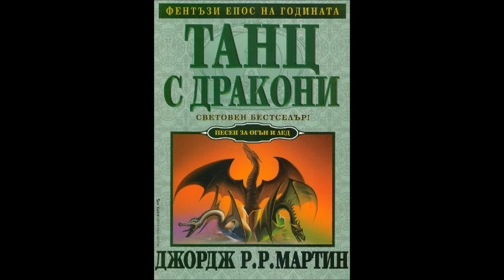Джордж Р. Р. Мартин - серия Песен за огън и лед - книга 5 - Танц с дракони - част 7/17 (Аудио книга)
Джордж Р. Р. Мартин - серия Песен за огън и лед - книга 5 - Танц с дракони - част 7/17 (Аудио книга) Фентъзи